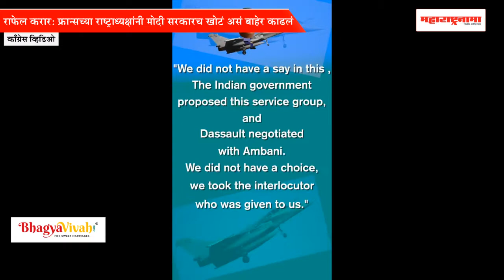This way France President exposes modi governments lie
काँग्रेस व्हिडिओ - राफेल करार: फ्रान्सच्या राष्ट्राध्यक्षांनी मोदी सरकारच खोटं असं बाहेर काढलं